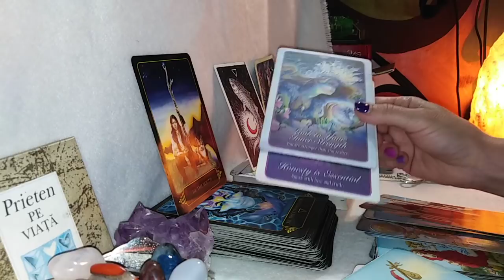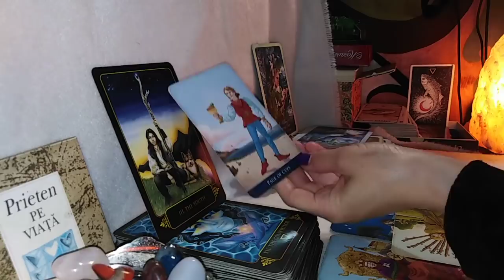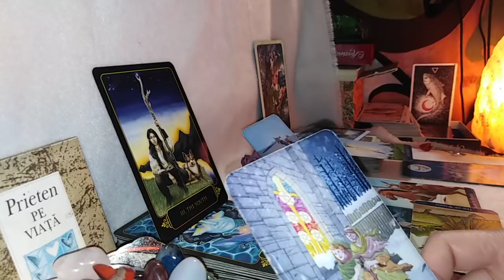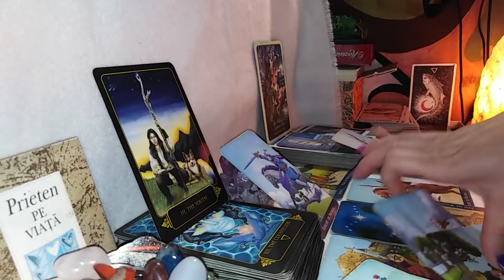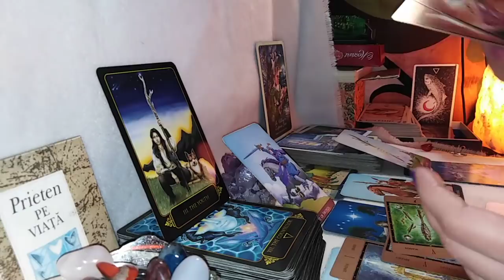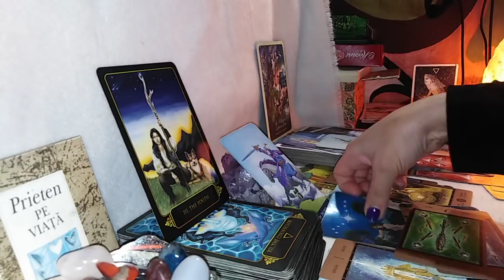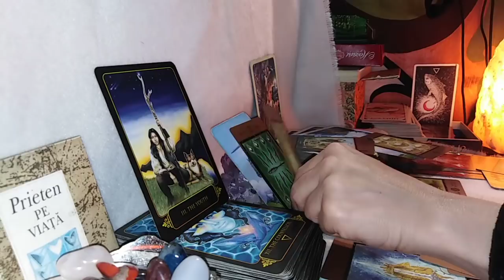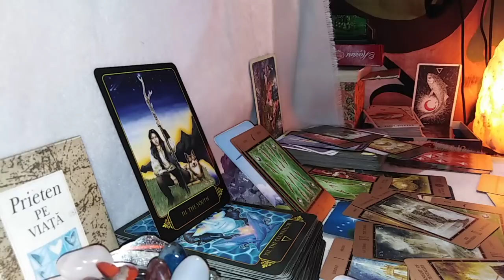TAUR - MAI 2021 - Ce Pastrati si Ce Parasiti ? Oamenii Inspiranti versus Actorul Grabit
DEDICATIE pentru zodia Taurului:
Va astept.
Multumesc.